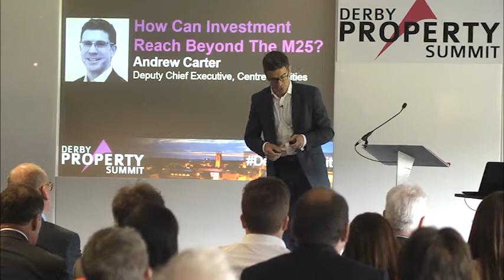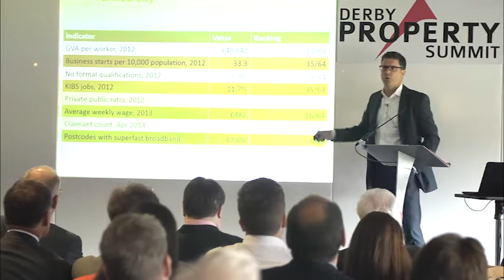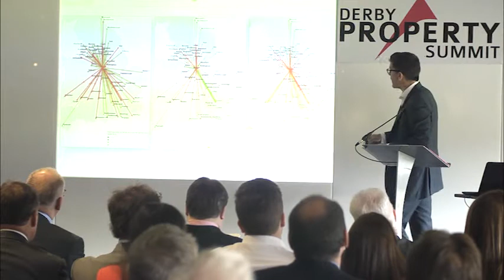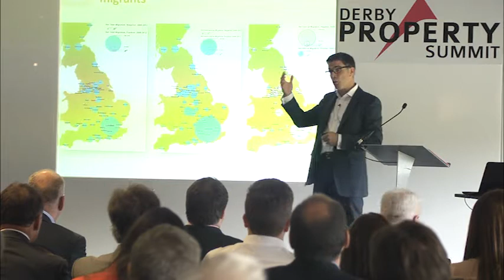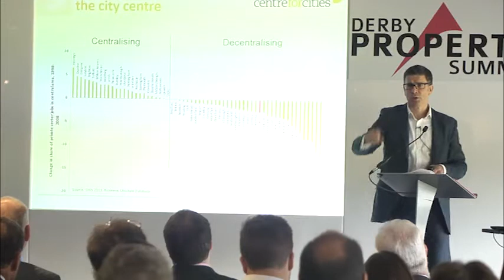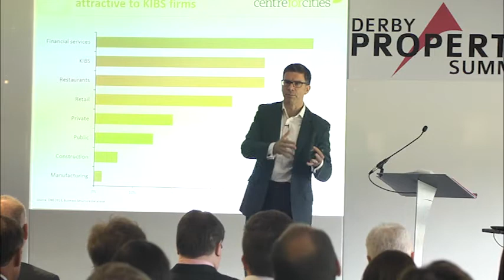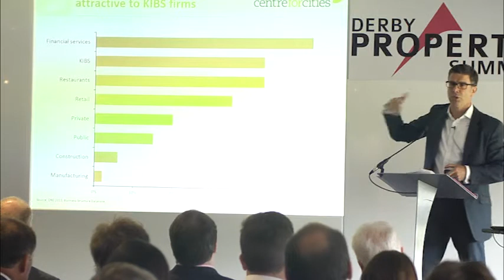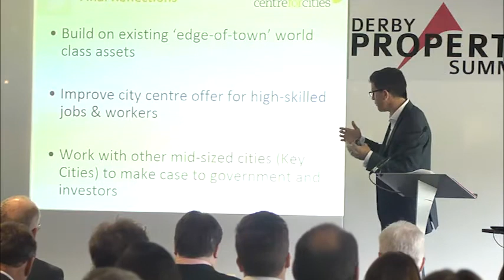Andrew Carter speaks at the Derby Property Summit 2014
Andrew Carter, Deputy Chief Executive of Centre for Cities opened the discussion with his view on why Derby has an advantage over other UK cities due to its hi-tech economy.